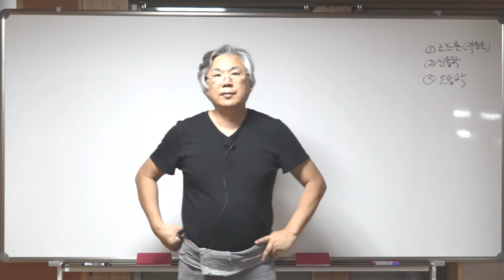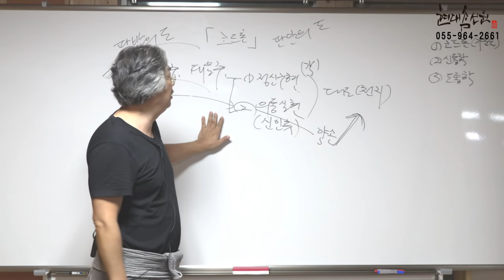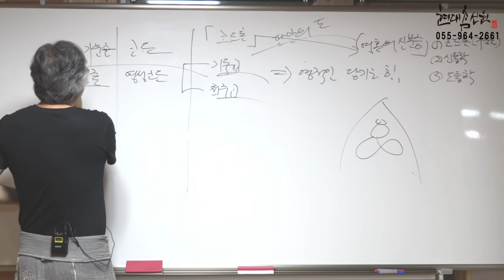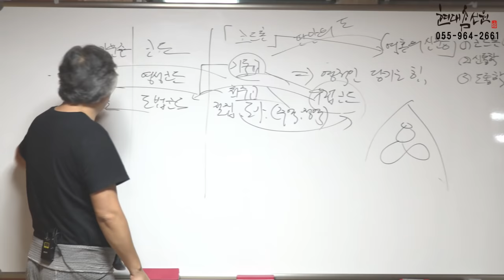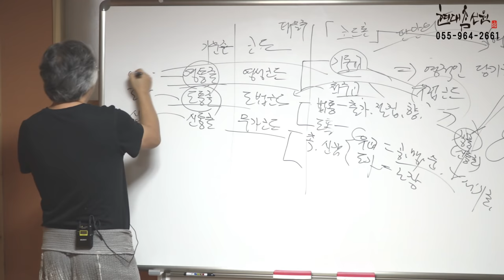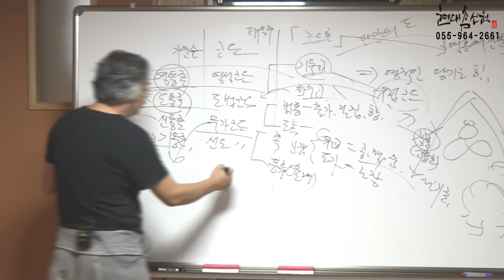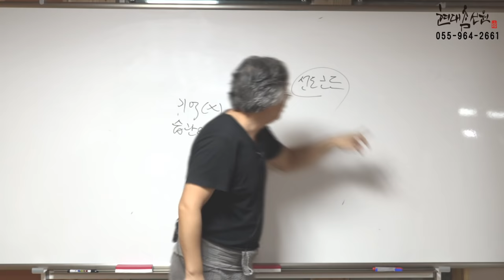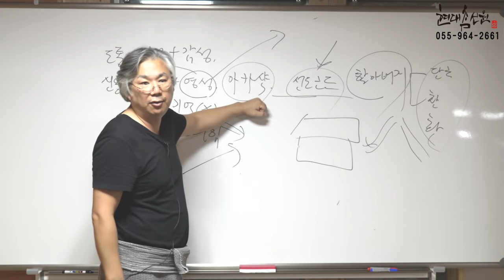제439강 16년10월 용맹정진 1부 코드론 - 노천교육원